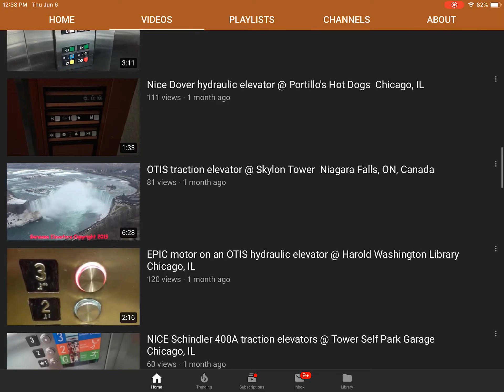Subscribe to genesee Elevators